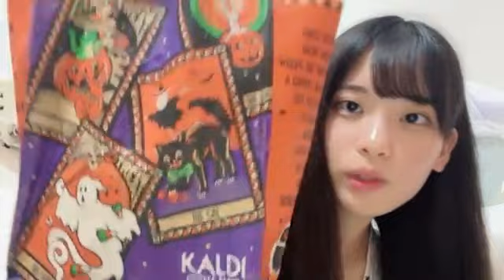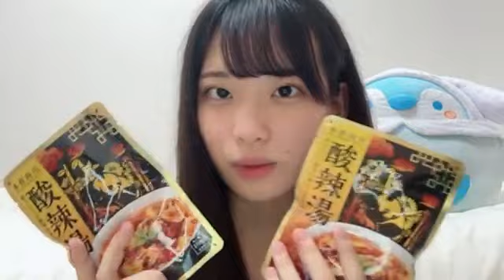48 OKUDA YUINA 2023年09月25日21時31分15秒 奥田 唯菜（STU48 研究生）